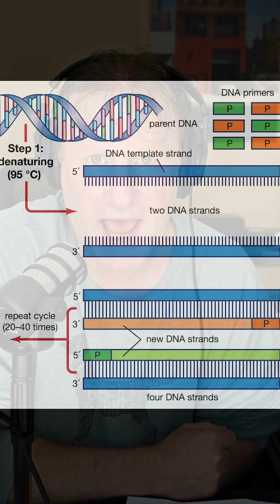The Surfer Who Won Nobel on LSD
Kary Mullis, the wild genius behind PCR-amplified DNA using heat-stable Taq polymerase from hot springs bacteria. Nobel in ninety-three, claimed it helped him get laid, and invented it on an acid trip. Professors hated his vibe, not the science-changed forensics, medicine forever. Who's your favorite quirky inventor?